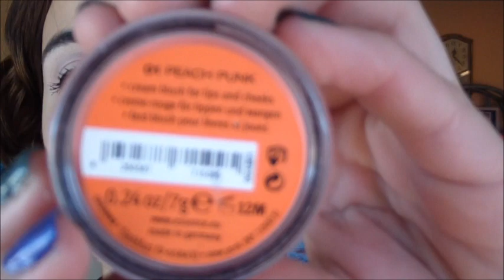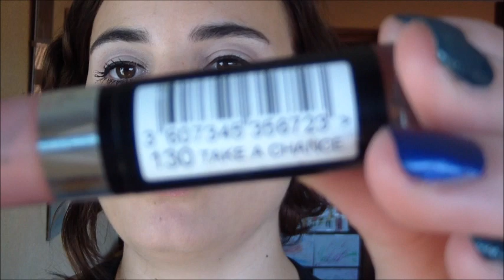Maquillaje Natural y Luminoso para diario